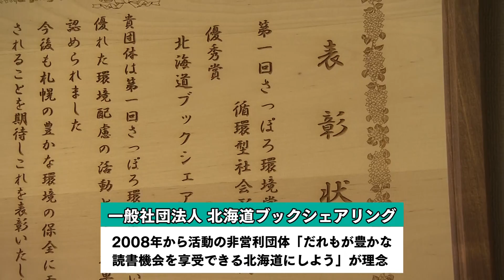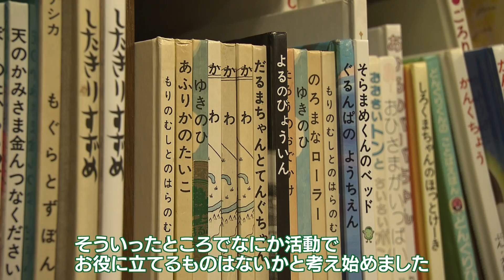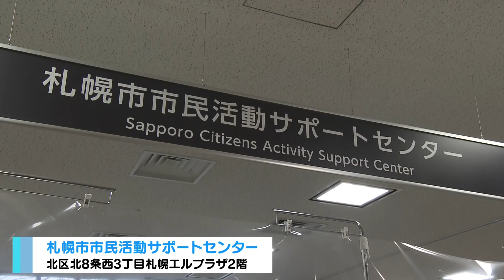札幌ふるさと再発見 12月26日放送 市民の社会貢献をしっかりサポート ～札幌市民活動サポートセンター～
STV　毎週土曜日11時54分～11時59分放送
地域におけるまちづくり活動やボランティアの取り組みなどを紹介しながら、札幌の魅力を再発見する番組です。今回は、NPO法人やボランティア団体を支援する取り組みをご紹介します。